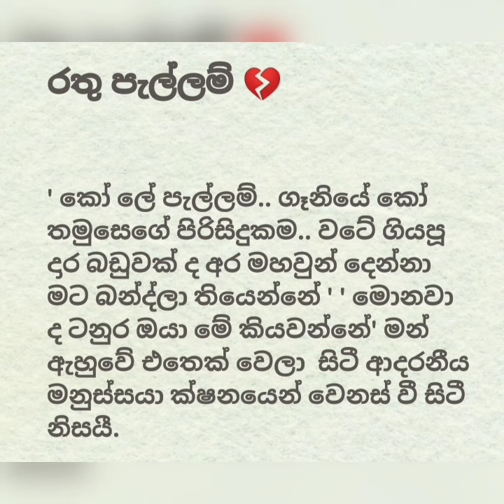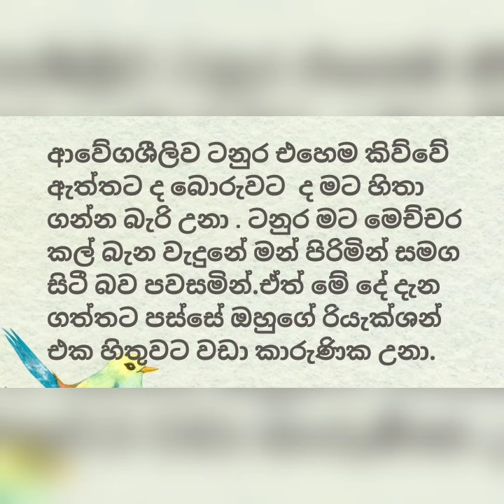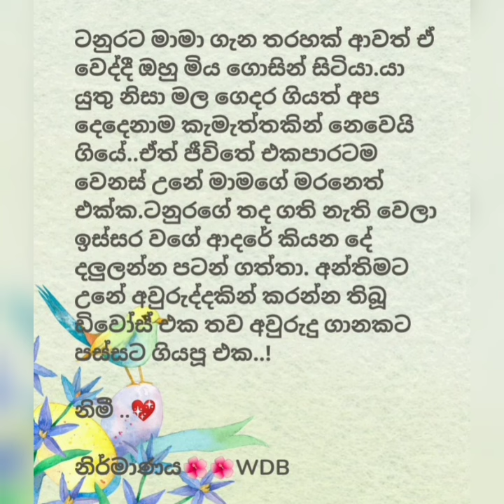ආදරනීය කෙටි කතාවක්💖රතු පැල්ලම්💔ආදරය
කාලීන සිදුවීම් මුල් කරගනිමින් නිර්මාණය කරන මෙම  ආදරනීය  කෙටි කතාවලින් සමාජයට යම් ආදර්ශයක් හෝ අවවාදයක් දෙමින් රසවිදින්නාට මානසික වින්දනයක් හා සතුටක් ලබා දීම මගෙ අරමුනයී. මෙහි ඇති සියලුම කෙටි කතා මා විසින් යම් යම් සිදුවීම් පාදක කරගනිමින් නිර්මාණය කල ඒවා වන අතර මෙම කතාවන් හී එන සියලුම චරිත ,නම් සහා ප්‍රදේශ කතාව වෙනුවෙන්ම නිර්මාණය කර ඇති බවට කරුනාවෙන් දන්වා සිටිමී.

ඉතින් කතාව හොද නම් like එකක් ,comment එකක් දාන්න.කතා නිම්නයත් එක්ක එකතු උන හැමෝටම ස්තූතියී.. !

අද කතාව - රතු පැල්ලම්💔 ( කුඩා අවදියේ සිය මාමා අතින් දූෂණය වූ අහිංසක  ගැහැනූ ලමයෙක් ගැන කිය වෙන ලස්සන කතාවක් .. )කතාව කියවන්න හැමෝටම ආදරෙන් ආරාධනා කරනවා

කතාව ලියන්නේ- වත්සලා දර්ශනී..✍️✍️

My aim is to provide mental enjoyment and happiness to the audience by giving an example to the society with these short stories created based on current events.  All the short stories here are created by me based on certain events and all the characters, names and areas in these stories have been created for the sake of the story.

 Today's Story - Red Stains💔 (A beautiful story about an innocent girl who was raped by her uncle when she was young..) Everyone is cordially invited to read the story.

 The story is written by - wathsala Darshani..✍️✍️